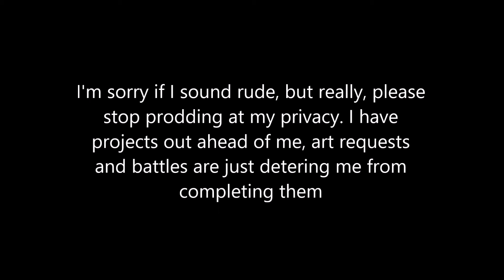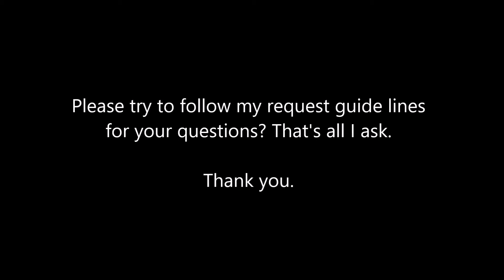CLOSED QnA 2 Questions